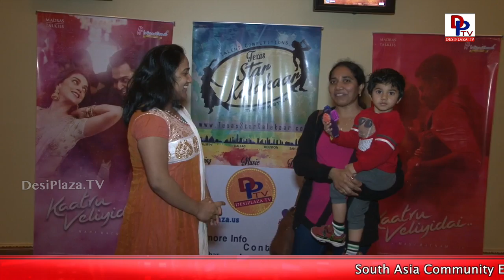Kannada 'RajaKumara' and Telugu 'Guru' movie reviews at Venetaian Theatre | Baahubali 2 Fever in USA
1. Desi Plaza Web Portal
4. MastiTime Radio - IOS app
5. MastiTime Radio - Android app